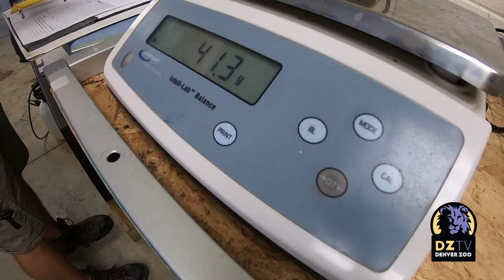Sulawesi Forest Turtle Hatches at Denver Zoo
A few months back, we welcomed an incredibly important new addition: a baby Suluwesi forest turtle! Sulawesi forest turtles are a critically endangered species native to the northern forests of Sulawesi in Indonesia. As part of our work with The Association of Zoos and Aquariums’ Species Survival Plan (SSP), we house these incredibly rare turtles behind-the-scenes in a space designed to mimic their natural habitat and encourage breeding, as these 🐢 are extremely reclusive and do best in quiet, secluded spaces. And it has paid off! Tropical Discovery Zookeepers have successfully hatched 20 turtles over the years. In 2017 we received a new male based on a breeding recommendation from the SSP, and after a period of settling in and getting to know his two new lady friends, they produced two eggs. On Feb 27, 2020, one of those eggs hatched, allowing us to welcome one more critically endangered 🐢 into the 🌎